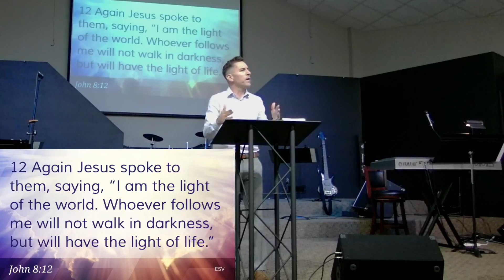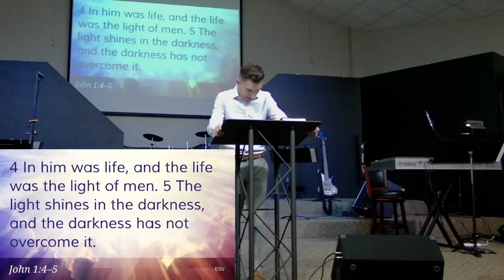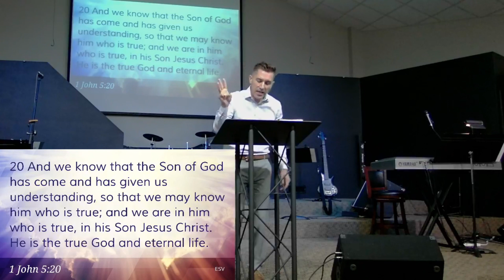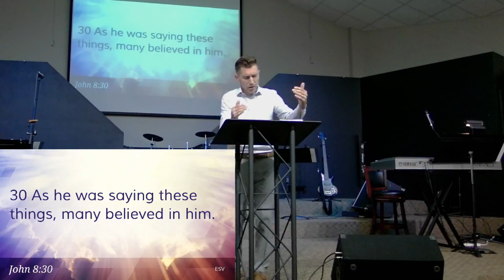I Am The Light of The World - John 8:12-30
Jesus continues to reveal Himself to people trapped in darkness, while pointing them to come to Him, the Light of the World.